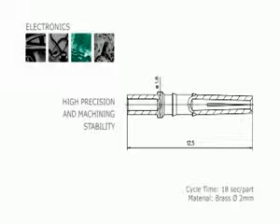Polymecanicien machine tools tornos MICRO 7 Connector